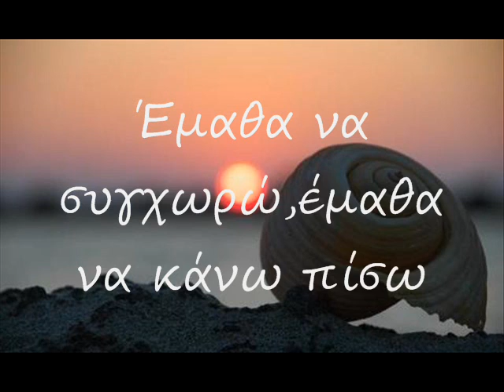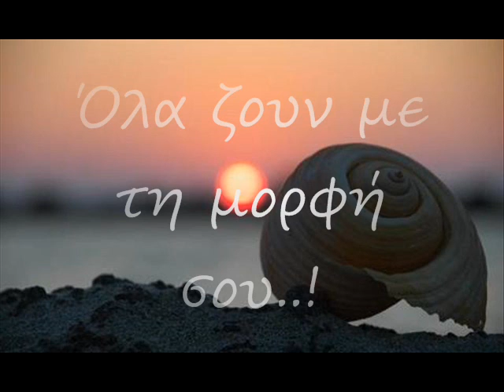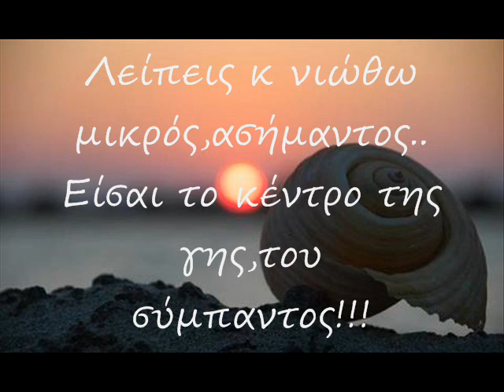το κεντρο του συμπαντος Δημας by Σωτη